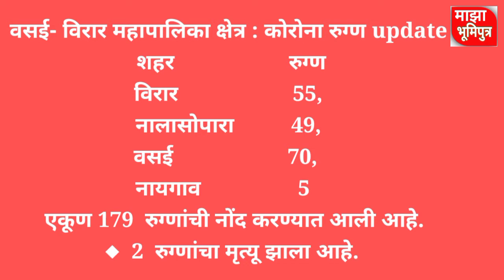|| माझा भूमिपुत्र || चार नव्या रुग्णवाहिका सेवेसाठी दाखल